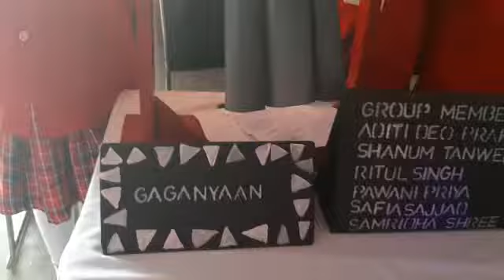Bishop Scotg Girls' School, Patna- Space Research Station , Part of Flair 2019